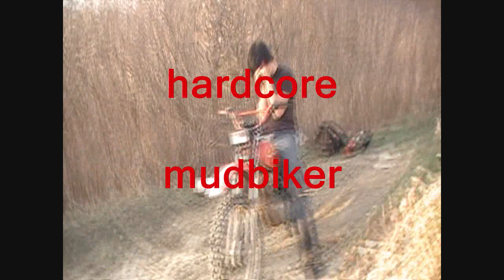Random Dicking on the YFZ450 and XL125 BACK IN THE DAY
random dicking on my old YFZ450 and a xl125 enduro bike back in the good old days.